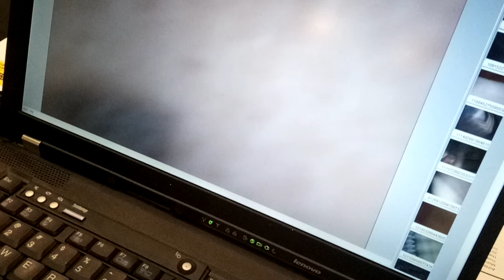Stubble and face mole at 200x magnification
In this video, I use a 200x magnifying handheld USB microscope to view my chin stubble and a mole on my face.

Note: I shaved the night before filming this, which is why the hairs are flush with the skin.